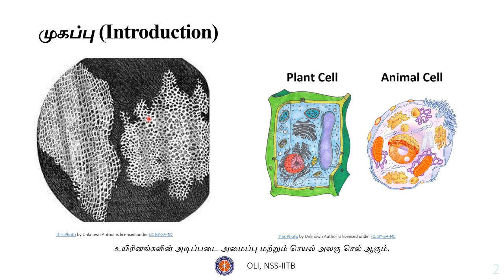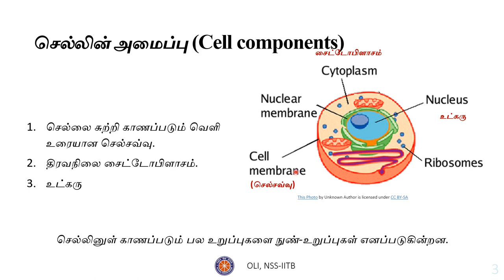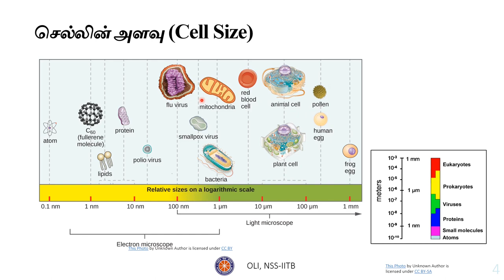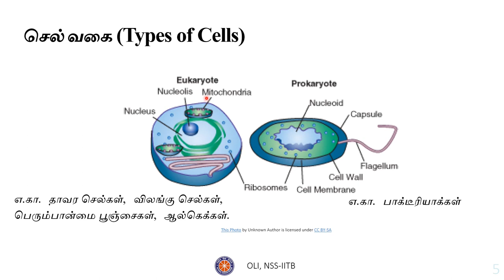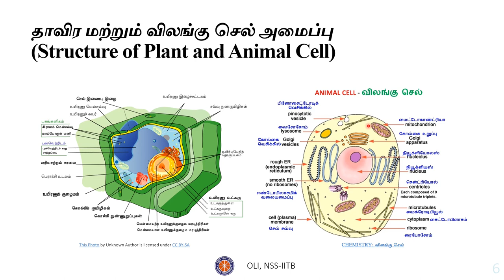உயிரணு-1 || CELLS AND CELL STRUCTURE-1 || Class 9 || Science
T
Taught by: Keerthiga G
Reviewed by: Manju
Edited by: Rahul Tullibilli

This video is the first of three parts of “Cells and Cell structure” for class 9 in Tamil. It covers details about cells, structures of the cell, and cell organelles.

Timestamps:

00:00 Introduction
01:18 Cell composition
03:09 Size of a cell
04:35 Types of a cell
07:18 Plant and Animal cell